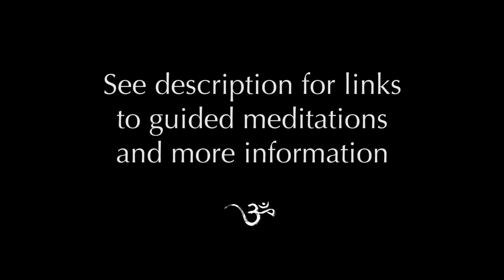In Krisenzeiten wahrhaftig bleiben (mit Untertiteln)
In diesem berührenden Video spricht Mooji über die wachsende Sorge, die wir als Menschheit angesichts der Coronavirus-Pandemie empfinden. Seine Worte zum Thema Angst sind sehr ermutigend, und
er bietet eine Anleitung dazu an, in dieser Krisenzeit wahrhaftig zu bleiben und zu erwachen.

„Ich sehe, dass diese Zeit, so herausfordernd sie auch sein mag, uns auch einen neuen Weg anbietet: einen Weg der Gnade.
Das Leben bietet uns eine Gelegenheit, nach innen zu gehen.
Die Liebe Gottes dient allen Lebewesen.
Deshalb ist die Gnade hier, um uns durch schwierige Zeiten zu führen.

Ich bete aus ganzem Herzen, dass jeder einzelne innerlich wachsen wird.
Dass wir eine höhere Ebene des Lebens im wahrhaftigen Sinn erreichen.
Dass wir mit einer einenderen Wahrnehmung erkennen, dass wir eine Familie sind, die mit größerer Liebe und mehr Verständnis zusammen lebt.
Jeder einzelne von euch sei gesegnet.“

Neuigkeiten und Quellen
Hier findest du eine engagierte Seite mit geführten Meditationen, Neuigkeiten und anderen Quellen